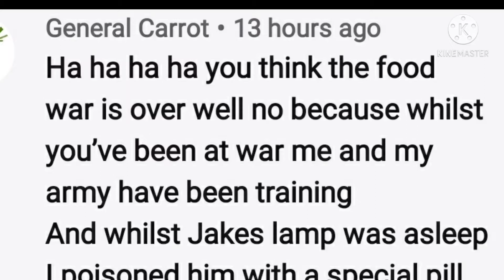we are a war (again)